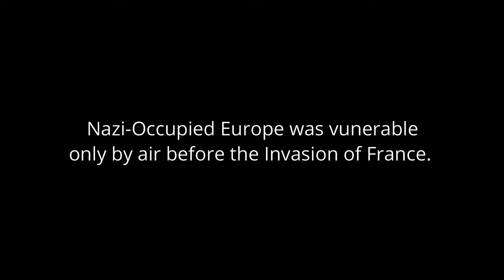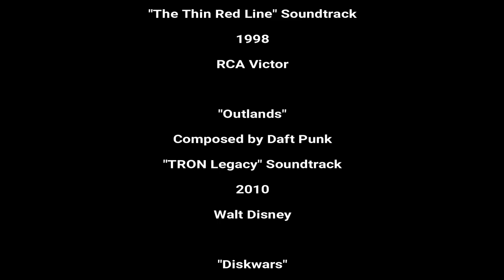Air War: Europe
The Second World War was fought on many fronts. While widely acknowledged, few understand how savage the air war was especially for bomber crews who had to routinely fly extremely dangerous missions over enemy territory. With thin aluminum skin that offered no protection from supersonic flak shrapnel or bullets, bomber crews suffered horribly.